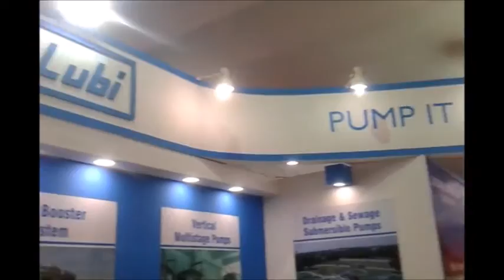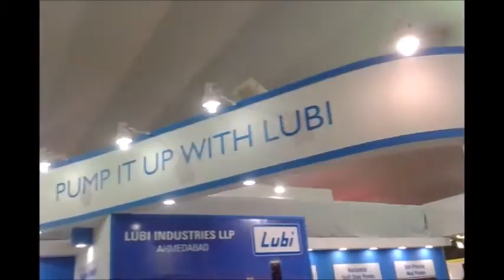Award Winning Exhibition Stand Design and Fabrication 21st Plumbing Conference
Best Exhibition Stand Design and Fabrication For 21st Plumbing Conference at Jaipur, Exhibition Stand Design and Construction By Tejaswi Services Pvt Ltd. Total Exhibition Project Turnkey Solution - Exhibition Stand Design, Exhibition Stand Construction, Portable Exhibition Kit.